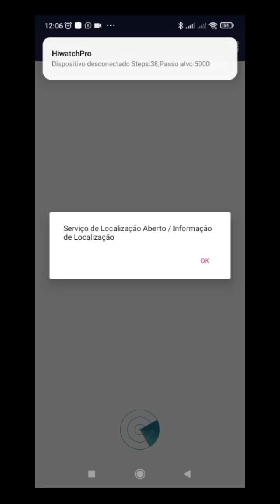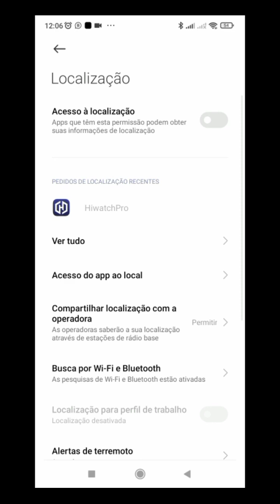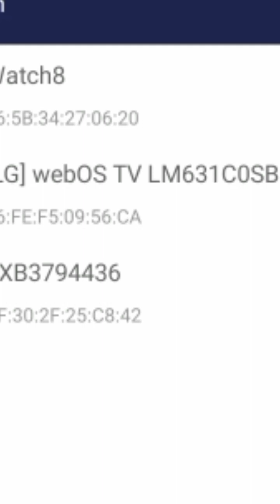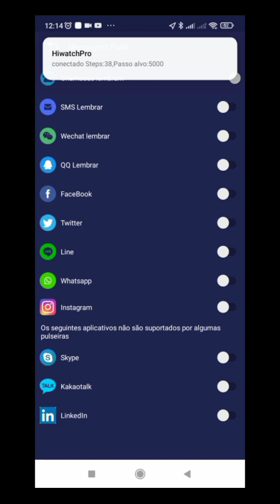Como configurar o HIWATCH PRO SMART WATCH APP COMO CONECTAR HIWATCH PRO APP SMARTWATCH CONECTAR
Este vídeo tutorial completo sobre como configurar o aplicativo HiWatch Pro Smart Watch e como conectar o HiWatch Pro ao telefone.
Vídeo tutorial fácil sobre como conectar e usar o aplicativo HiWatch Pro Smart Watch e guia sobre como configurar o aplicativo HiWatch Pro.

This Full Tutorial Video On How To Set Up HiWatch Pro Smart Watch App and How To Connect HiWatch Pro to Phone.
Easy Tutorial Video On How To Connect And Use HiWatch Pro Smart Watch App And Guide on how Set The HiWatch Pro App.